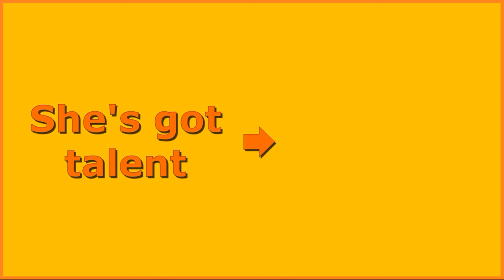How long can a cat act like a flamingo?